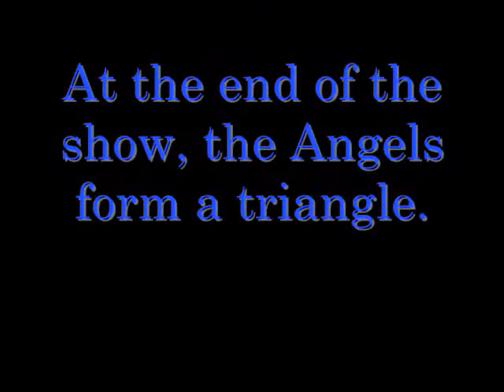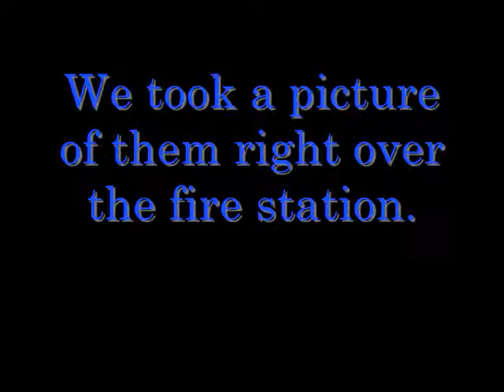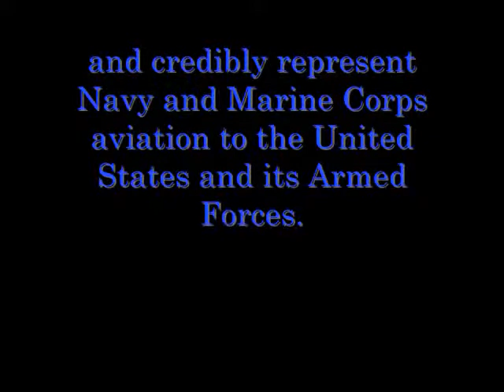Thunder over Michigan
Thunder Over Michigan Air Show - Willow Run Airport, Wayne County, Michigan

Pictures taken from the top of the firestation, so we had a good view.

Song - Karsh Kale - One Step Beyond

I included facts about the angels at the end of the video.